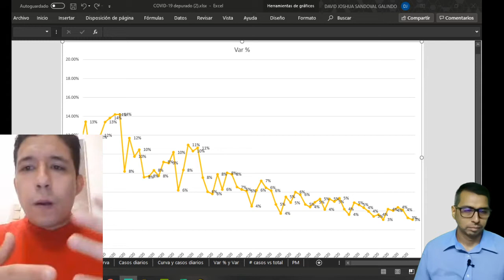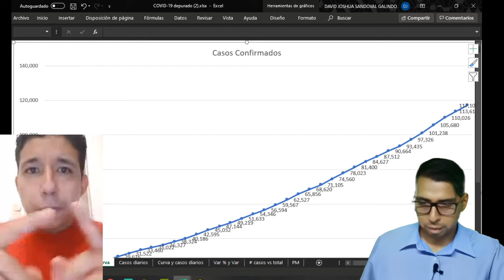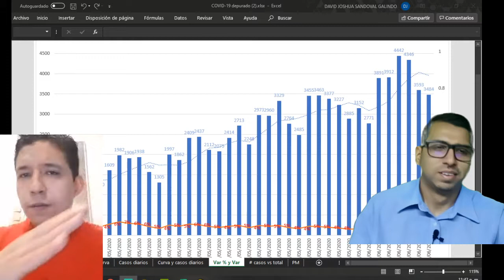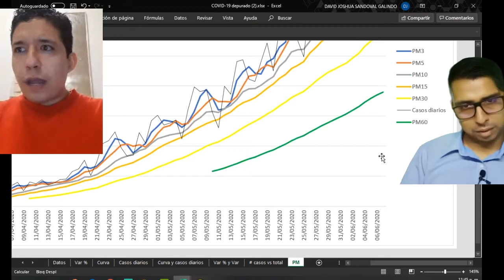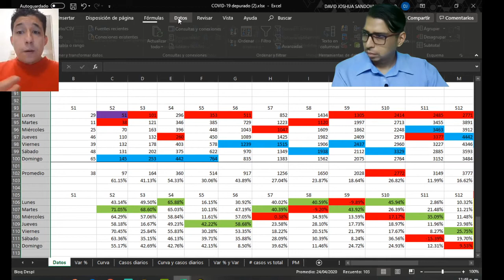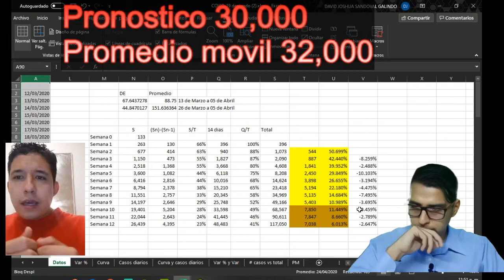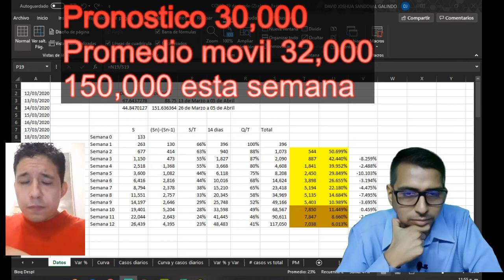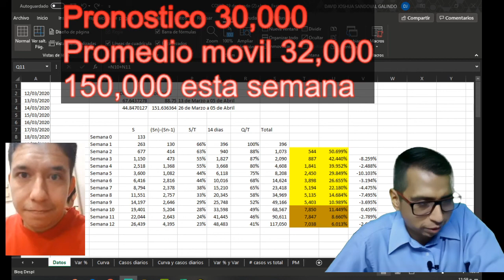Estimación segunda semana de Junio llegaremos a 150,000 casos confirmados y te lo explicamos